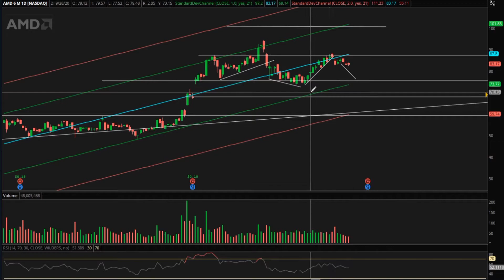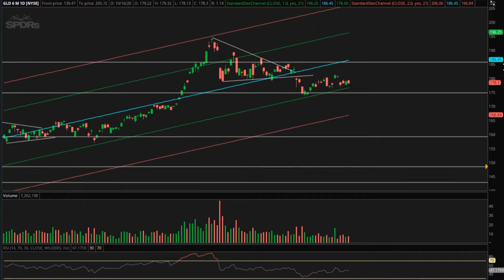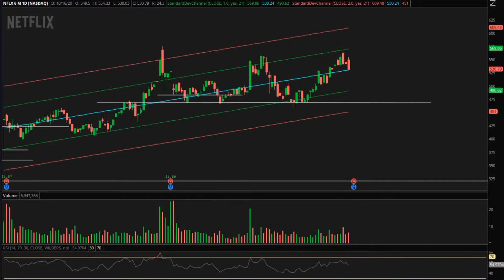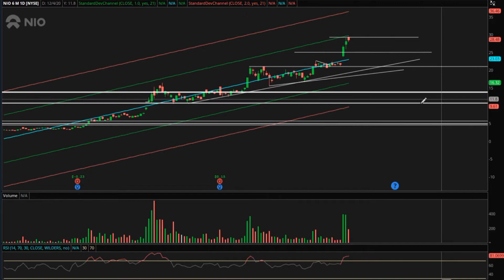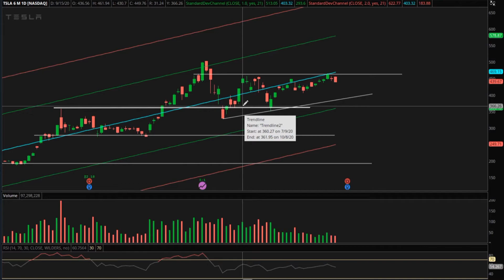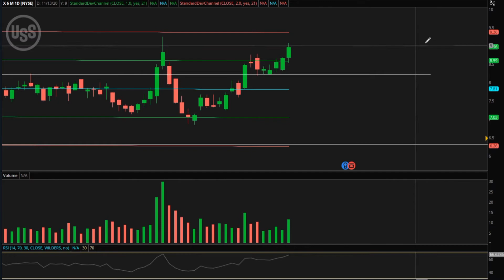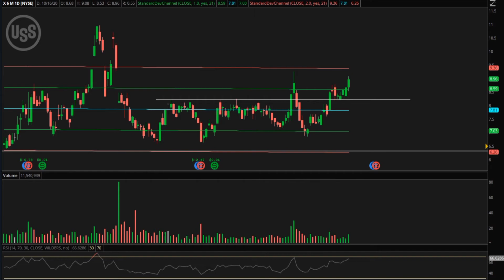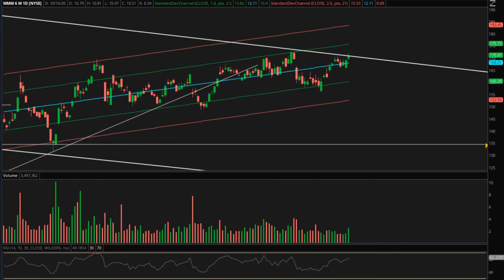[ASMR] Relaxing Stock Watchlist: Earnings are Coming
🎥Just going through some stocks I am watching this week to help you sleep and relax. Earnings plays are happening this week and even more in the following weeks. Election stuff is coming too so I am still expecting things to be wild. Gona play it safe. Enjoy your night.